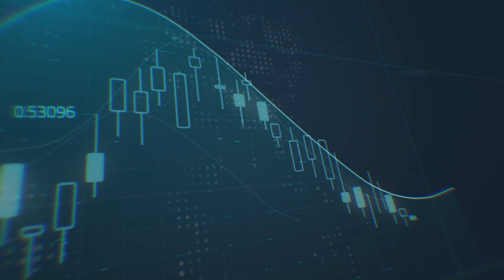هل من الممكن أن تواصل الليرة التركية انخفاضها؟ وما المؤثّرات بالدولار الأمريكي؟